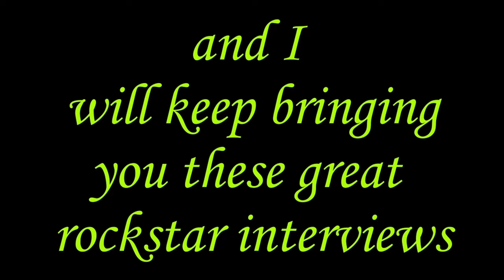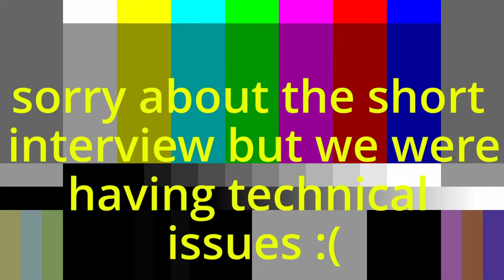Mick Jones Foreigner Update: He's Still The Final Word" "It's His Band" re: Michael Bluestein Chat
Foreigner is touring heavily this year with Styx and John Waite as well as doing some residency shows etc in Vegas. We talk about that and how Foreigner is not a cover band as there is only one original member (Mick Jones) and he has not had the best of health over the last few years and it is unknown if he will participate. What we do know is that Mick still calls the shots as it is his band. Enjoy this chat and have a super day.